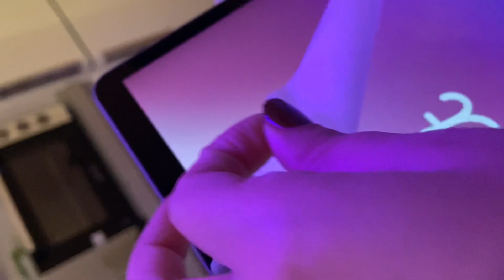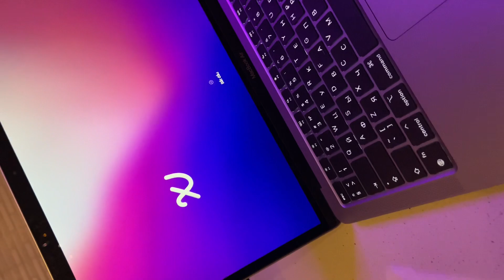MacBook Air unboxing. My first ever MacBook